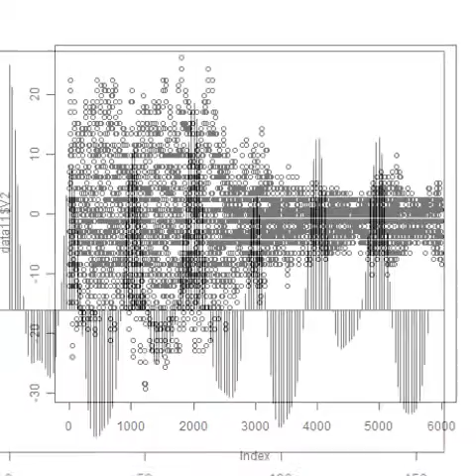スライドショー 超音波の音圧測定 Measurement of ultrasonic